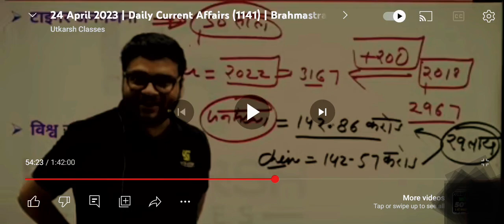India me lock down ka ASR